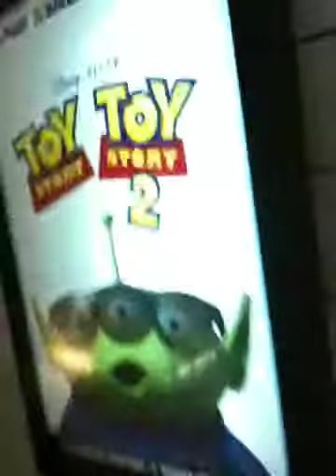I phone video blog: movie theater in long island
Check out this theater in long island